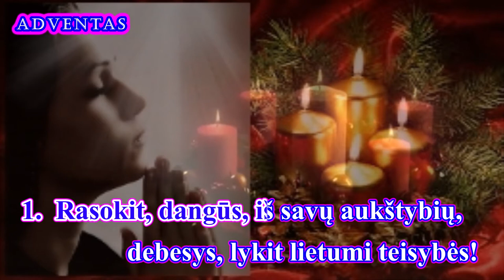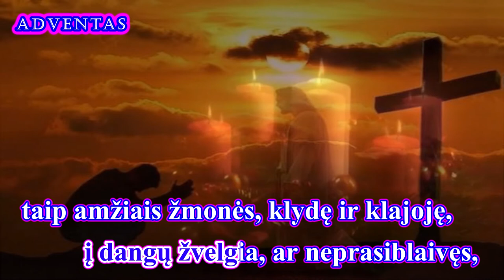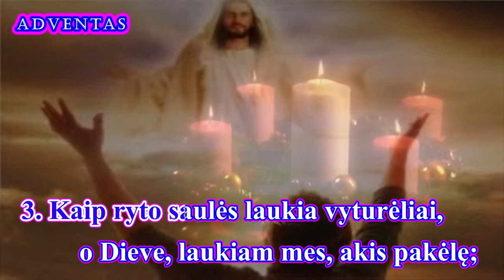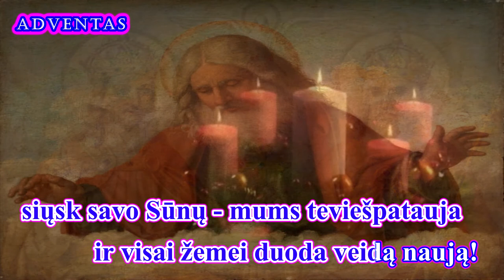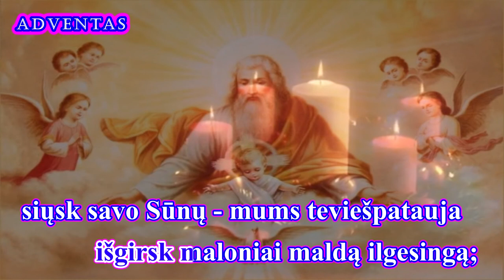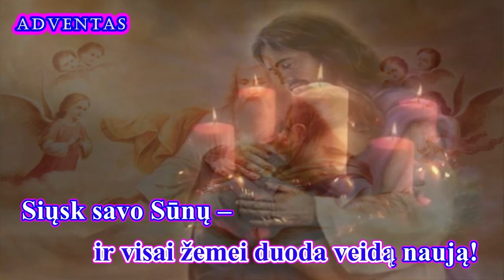RASOKIT, DANGŪS (II var., melodija su žodžiais - karaoke)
Giesmė:  “ RASOKIT, DANGŪS ”

Palaimingo giedojimo!

Autoriai:
Žodžiai Antano Baranausko
Muzika iš Juozo Naujalio
"Giesmynėlio" (1920)